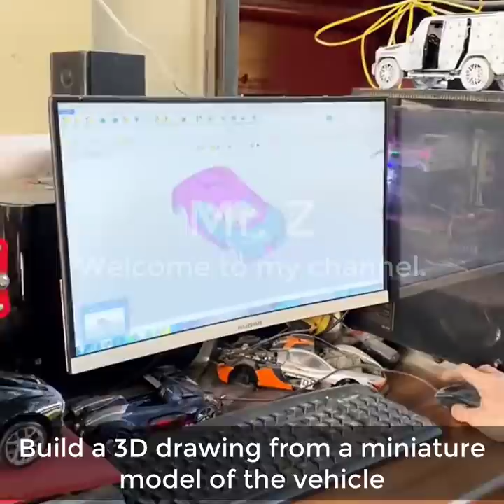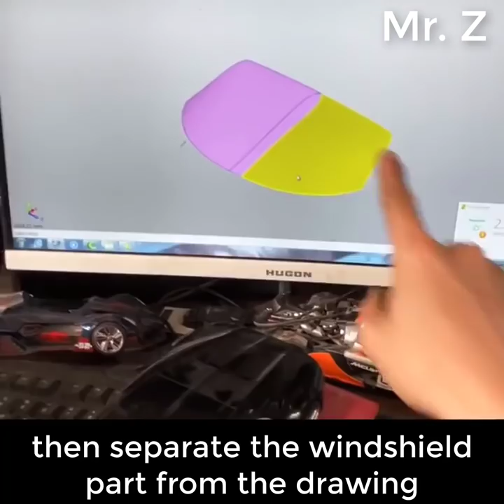Homemade Bugatti Chiron Sport from Honda Civic 2004 | Timelapse Build.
At the 2018 Geneva Motor Show, the French automaker has launched an additional version of the Bugatti Chiron Sport with some improvements in the exterior as well as the performance with the factory price of up to 3.67 million USD.
This is a beautiful car, so we wanted to build a replica of it.
To save costs, we used many parts from the old 2004 Honda Civic.
What do you think about this project? Please leave your opinion in the comment section.
Thanks.